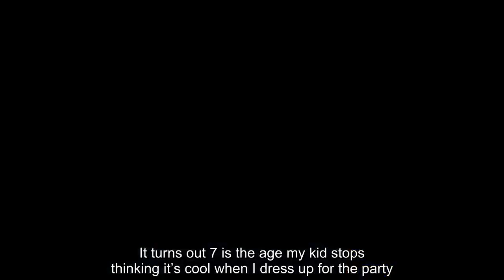Jennifer Garner invited Lindsay Shookus to attend their son's birthday party